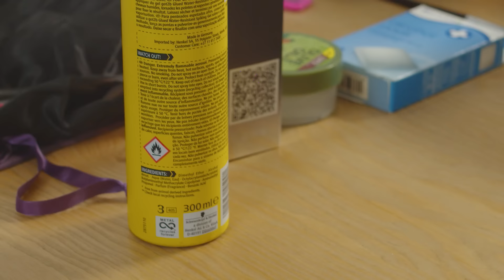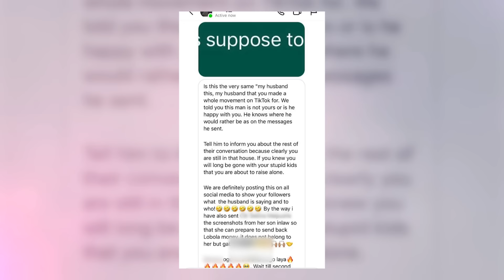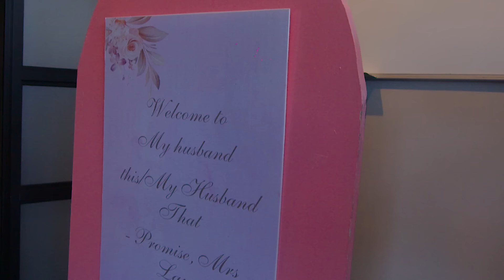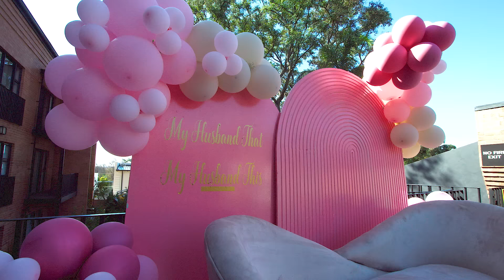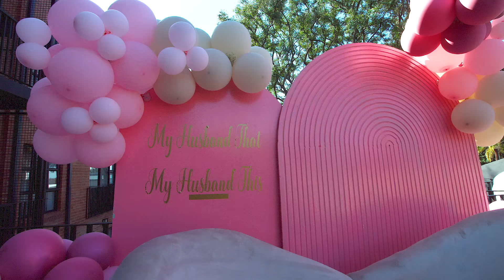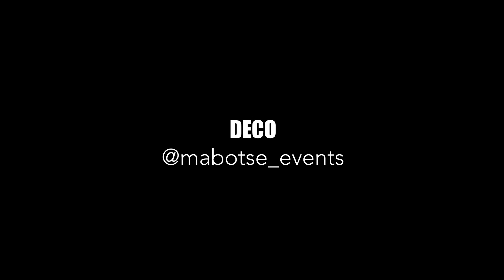EPISODE 1: CHEATING SCANDAL|| BABY MAMA DRAMA ||Wives In the bedroom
MyHusbandThisMyHusbandThat Reality Show

Production House: The GhettoMan Production